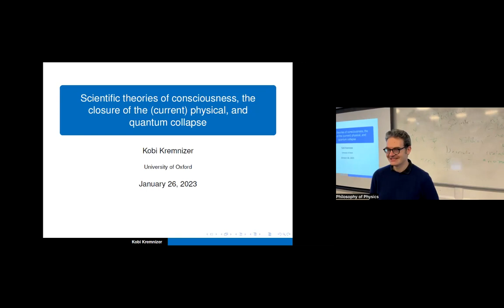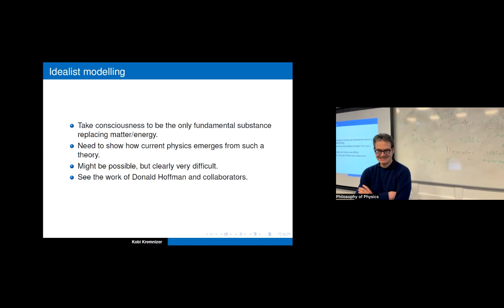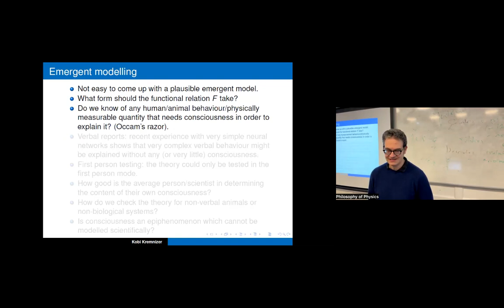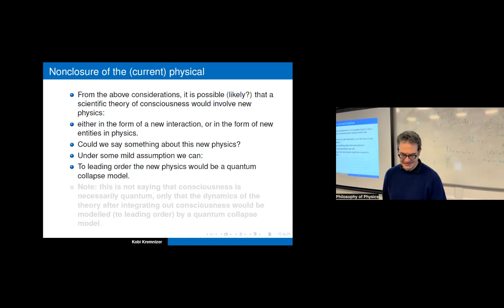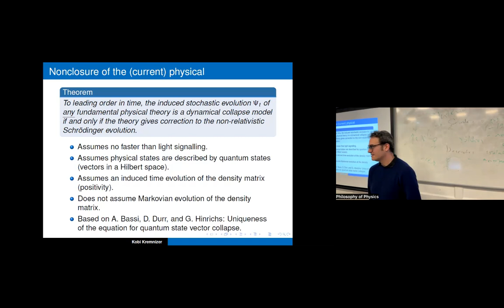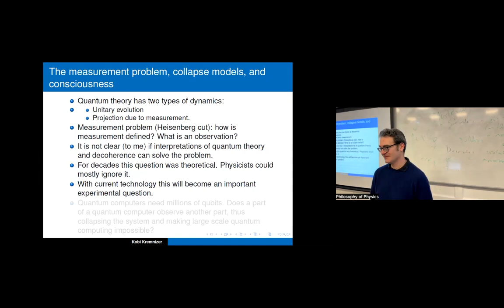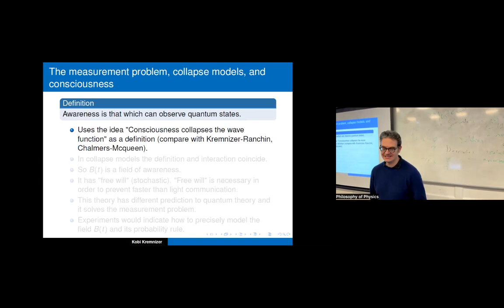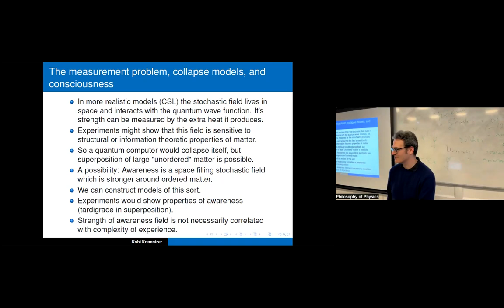Kobi Kremnizer: Theories of consciousness, the closure of the physical, and quantum collapse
Oxford Philosophy of Physics Seminars, Hilary term 2023

26 January - Kobi Kremnizer (University of Oxford)

Title: Scientific theories of consciousness, the closure of the (current) physical, and quantum collapse

Abstract: In recent years several theories of consciousness have been proposed such as Integrated Information Theory and Global Workspace Theory. In this talk I will ask what a scientific theory of consciousness would look like. I will claim that such a theory would need to say what consciousness does and not only what consciousness is. I will explain that in case consciousness has an effect on the quantum evolution (so the current physical is not closed) then to first order this implies a quantum collapse model. I will then discuss how such collapse models could be related to consciousness and the kind of predictions such models will have. This is joint work with Johaness Kleiner.